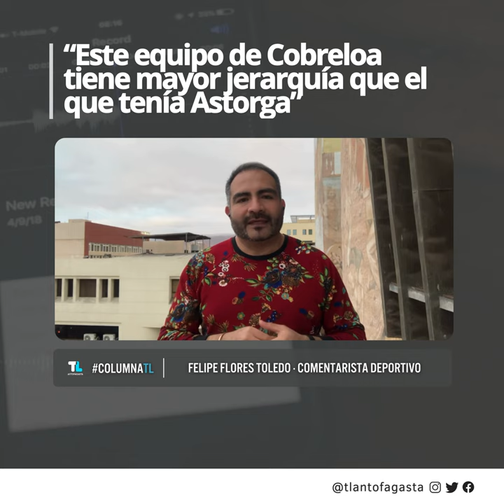"Este equipo de Cobreloa tiene mayor jerarquía que el que tenía Astorga"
ColumnaTL | "Este equipo de Cobreloa tiene mayor jerarquía que el que tenía Astorga"

Felipe Flores Toledo, comentarista deportivo, analiza la derrota del cuadro calameño por 3 goles a 2 ante Cobresal